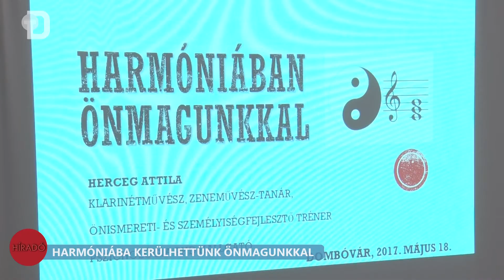Harmóniába kerülhettünk önmagunkkal